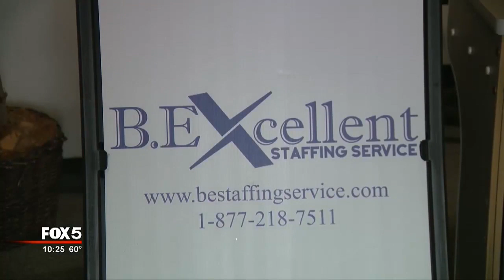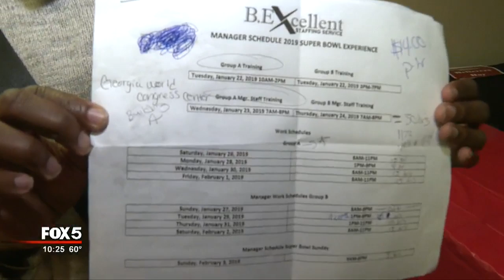Controversy over Super Bowl workers pay continues